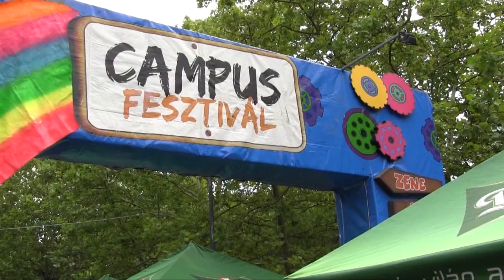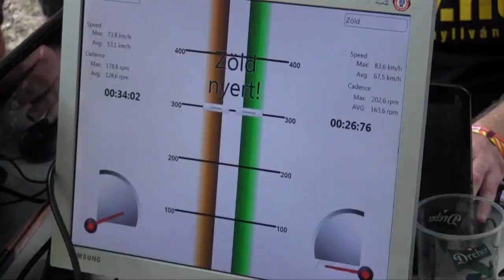Gúd Party, Gúd Fesztivál! - Rövid beszámoló a Campus Fesztiválról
Kint jártunk a Campus Fesztivál startján és gyorsan körbeszaladtuk a terepet,  hogy megnézzük, mire a nagy felhajtás. A fesztiválozó fiataloktól megtudtuk többek között azt is, hogy melyik együttes miatt jöttek ki és hogy melyek a 2012-es Fesztivál trendi színei és mit visel egy igazi fesztiválozó.

A felvételen hallható zene: Turbo - Neon Spines